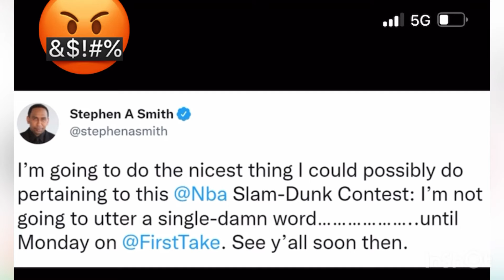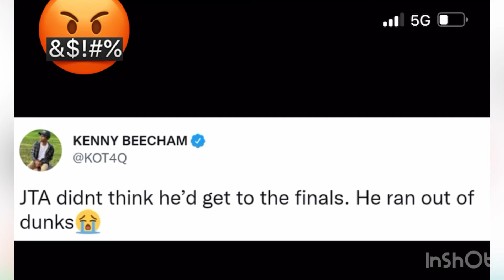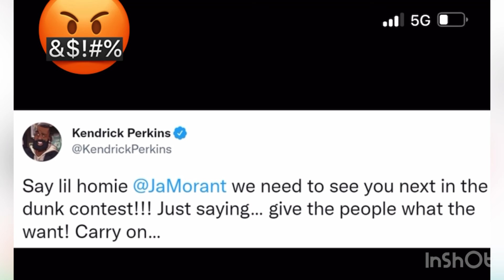Nba reacts to 2022 worst nba dunk contest ever!!!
checkout the camera I shot this video with and lens😁: